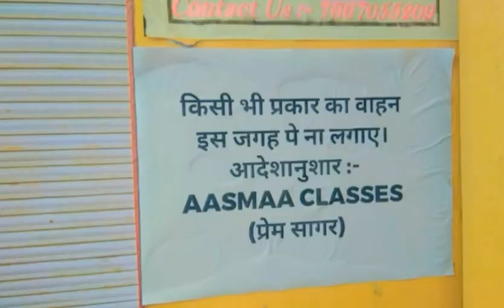aj study Kr ki mood off hog h 😞@adityablog0.0 @adityamusic @Mk_ki_adalat